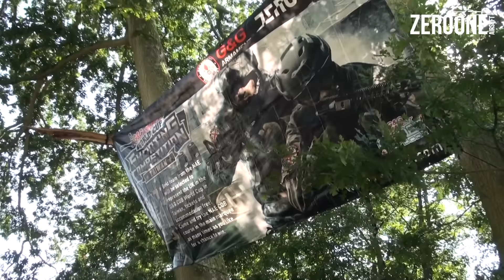NAE 2015 - Day 1